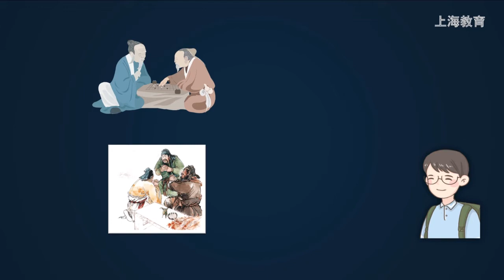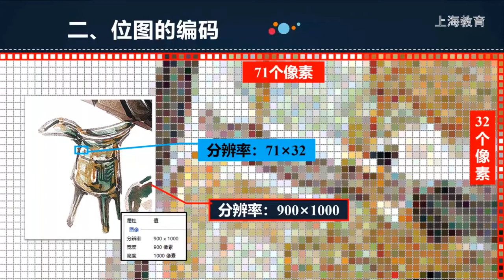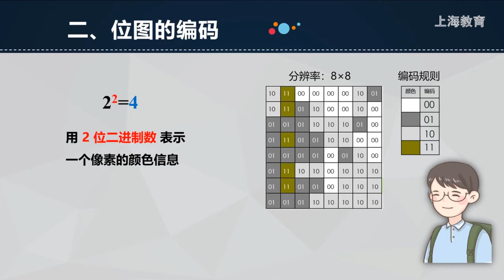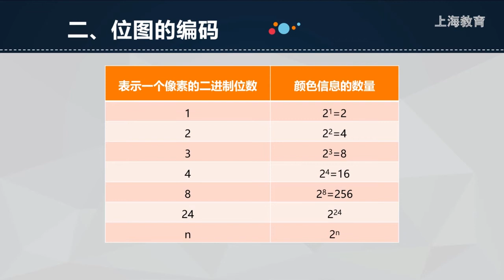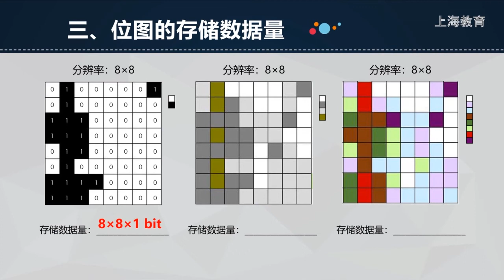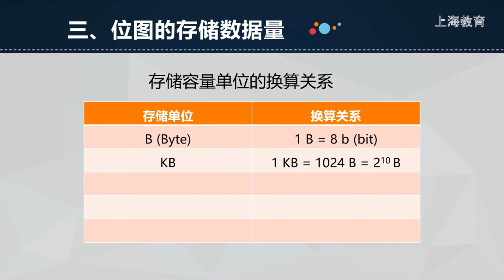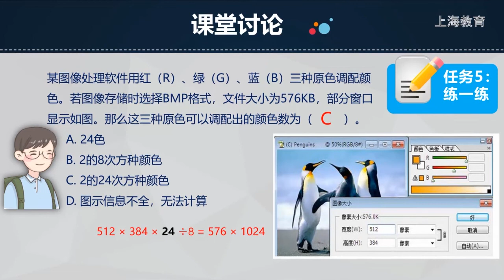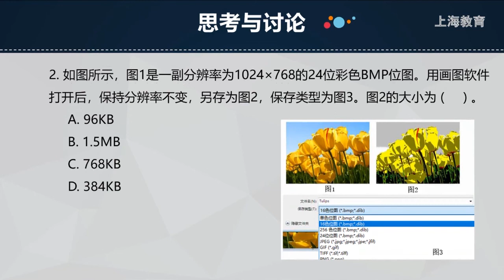0915 高中 信息科技 华师大社 高1 上 第2单元 图像编码